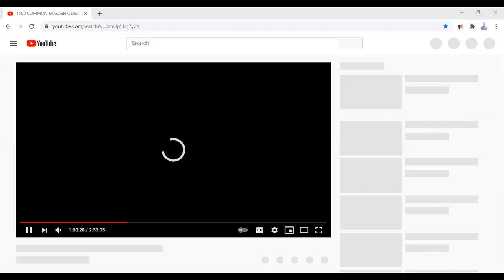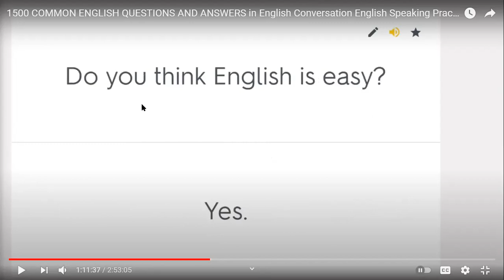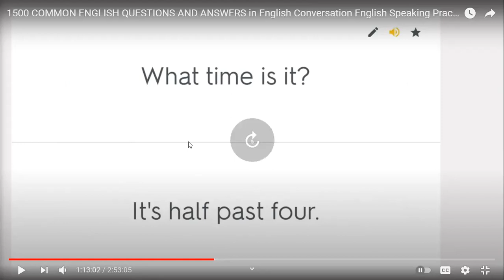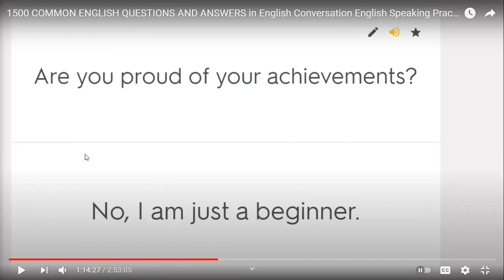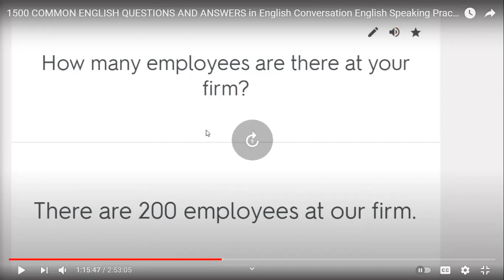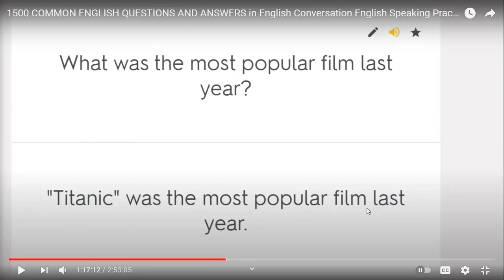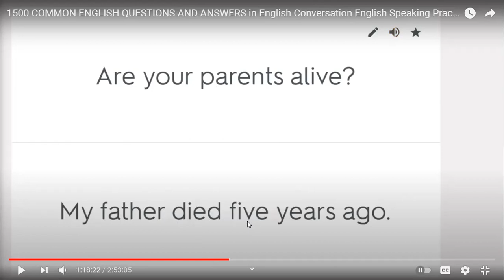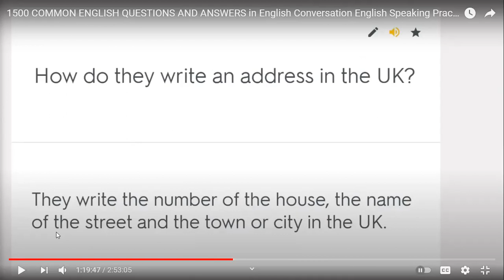Spoken English with Sarfraz Vid 4 040321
Springs English Academy offers online IELTS and Spoken English classes from Bahria Town, Lahore, Pakistan.